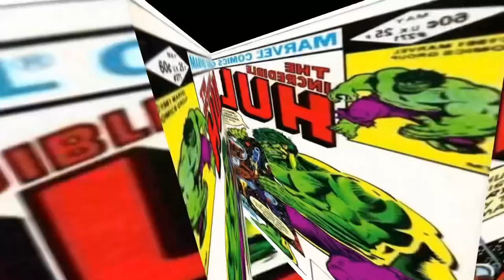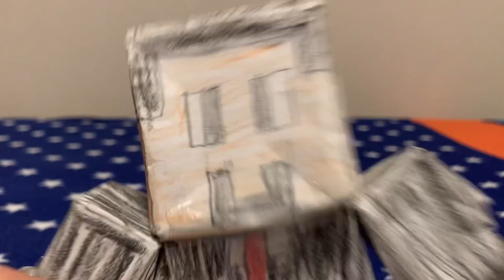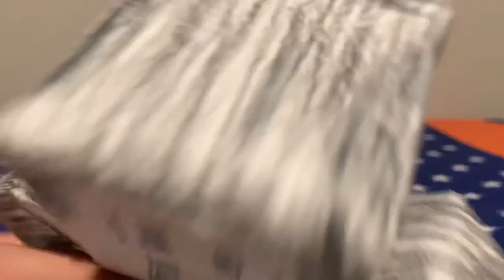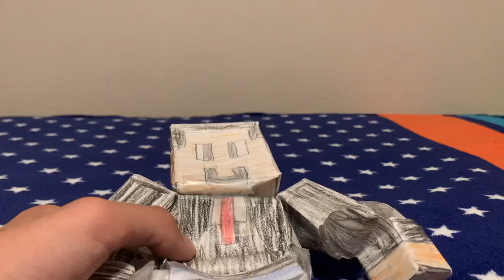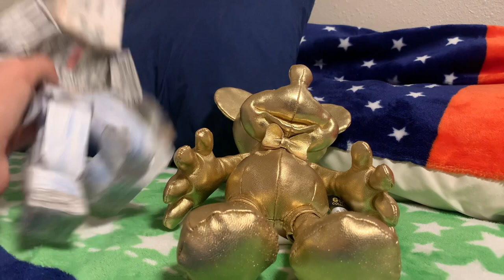Doctor Strange In The Multiverse Of Madness - The Worst Critic Ever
Original Video Title: The Worst Critic Ever Reviews Doctor Strange In The Multiverse Of Madness

PG-13 My Boi this was an interesting movie because of the multiverse and cameos, what a movie huh…